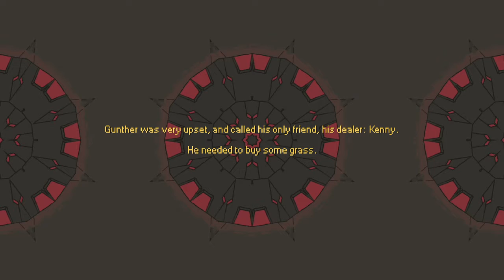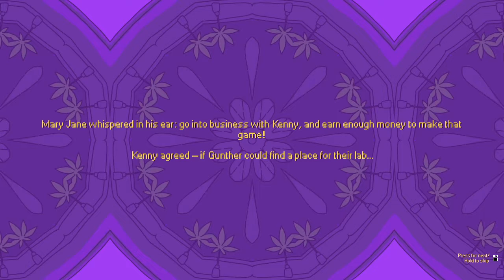Jakeus Lakeus plays Basement (Or, if it were an stupid English game from England - "Cellar" - wow!)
I, Jakeus Lakeus, have decided to play a game and record myself, because I'm a let's player! That's right, I'm gay, stupid, fat, greasy, smelly, neckbearded, misogynistic, radfem, pro-choife AND WHITE!